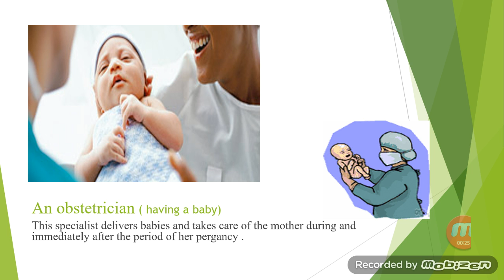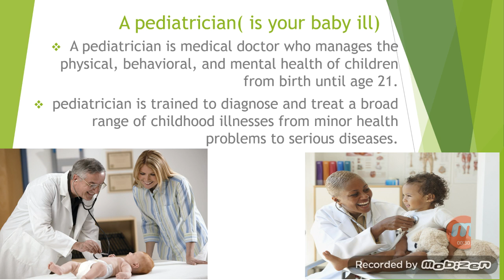learn English vocabulary with simple tricks lesson 6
each word explained with their root words